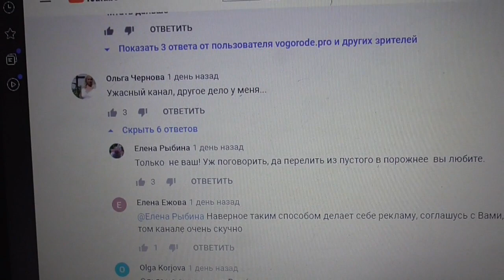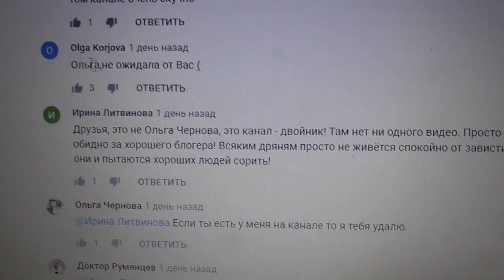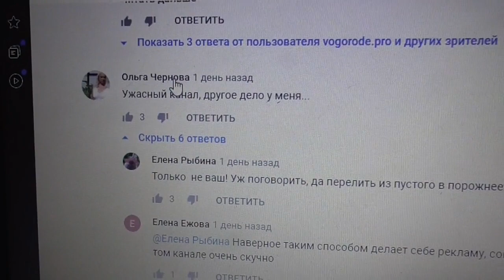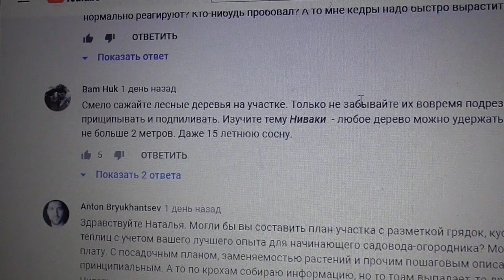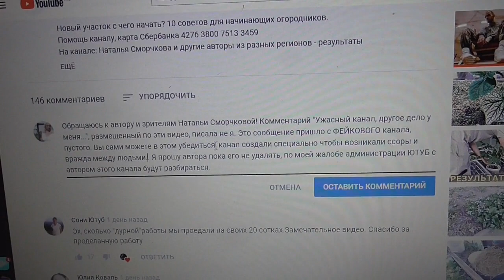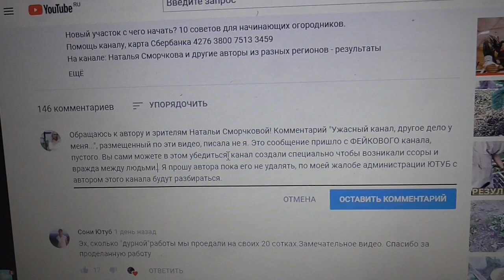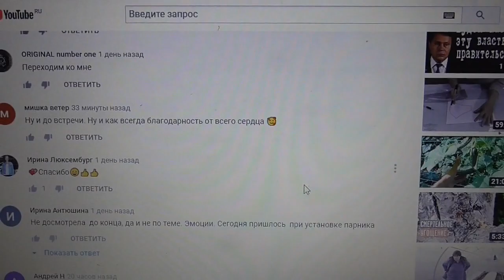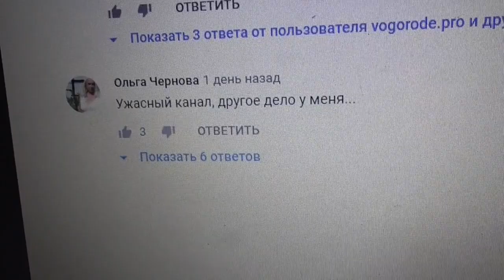ЛЮДИ! БУДЬТЕ БДИТЕЛЬНЫ! НЕ ПОДДАВАЙТЕСЬ НА ПРОВОКАЦИИ! Ольга Чернова.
В последнее время хейтеры активизировались и создают очень много фейковых страниц, с которых пишут негативные комментарии, чтобы люди ругались между собой. От моего имени тоже заходят на другие каналы и оскорбляют авторов. Будьте бдительны! Не поддавайтесь на их провокации! Ни одного комментария на чужих каналах я не оставляла! Это хейтеры!
Поддержка канала, карта Сбербанка 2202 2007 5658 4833